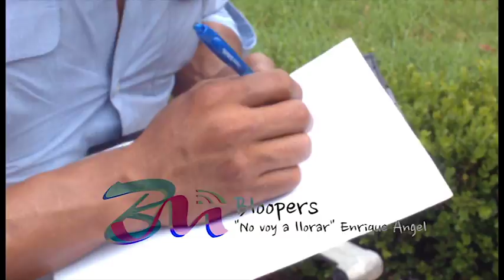BM Bloopers "No voy a llorar" Enrique Angel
Barron Marketing & Productions

By Cintia Amador